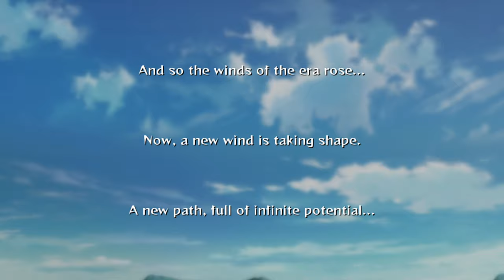NARUTO SHIPPUDEN™ Ultimate Ninja® STORM 2: Sage Naruto Vs Pain